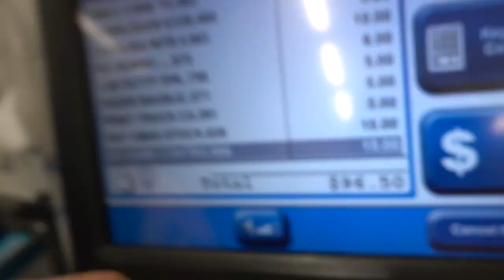I BUY WHATEVER YOU CAN CARRY | COUPLE CHALLENGE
► Snapchat: Vlad's- vladimirhermiz  Kims- kimberley-adams

►Also share the video if you enjoyed it

►We love the feedback we're getting from our supporters means alot can't do it without you guys appreciate it so much

Filmed & Edited: IG - @kingzazu_